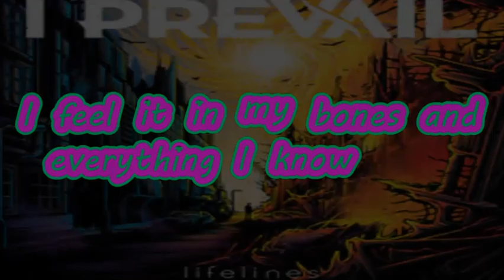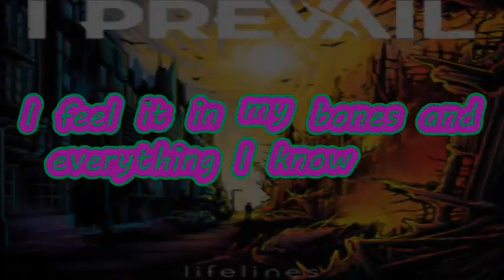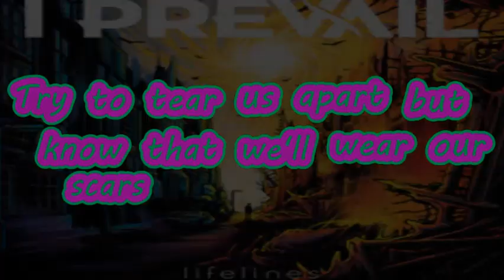I prevail-Scars lyrics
just another video i did i hope yall enjoy it.

Snap:Sempiternalptv